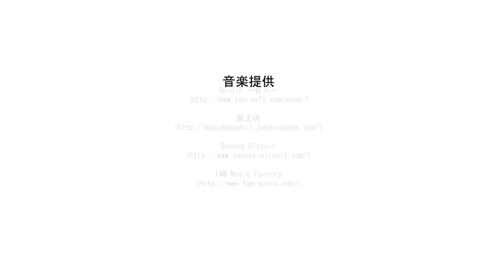アニメ「チェインジ☆戦国！ 」（アテレコ版）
東放学園映画専門学校 アニメーション映像科の学生作品です。姉妹校の専門学校東京アナウンス学院 放送声優科の学生がキャラクターヴォイスを担当しています。